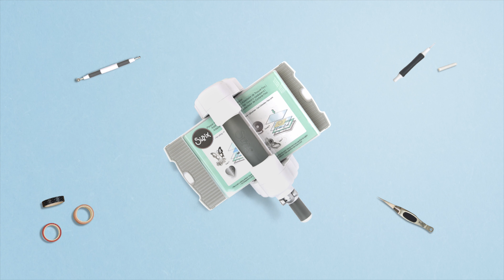How to Make a Leaf Mask Card - Sizzix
Say thank you with this leaf mask card.

North, Central and South America:
Sizzix® Thinlits® Die Set 8PK - Cut Out Leaves (664431)
Sizzix® Framelits® Die Set 7PK w/Stamps - Celebration Phrases (663842)
Sizzix™ Making Essential - Cardstock, 8 1/4" x 11 5/8", 20 Assorted Colors, 80 Sheets (663007)
Sizzix™ Accessory - Die Brush & Foam Pad for Wafer-Thin Dies (660513)
Sizzix™ Making Essential - Ink Pad, Black (Pigment) & Acrylic Block (663006)
Sizzix™ Multi-Tool Accessory - Blending Tool Head w/Replacement Sponge (662880)

You will also need:
Scissors
Distress Spray
Distress Ink
Glue Spreader